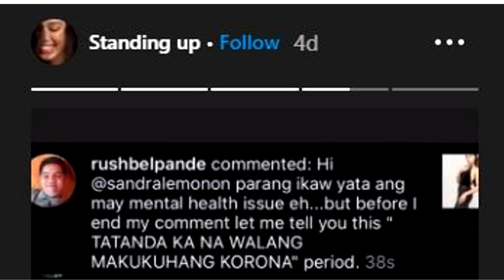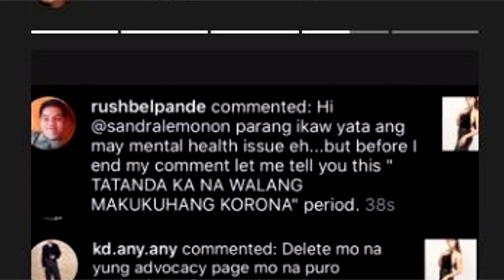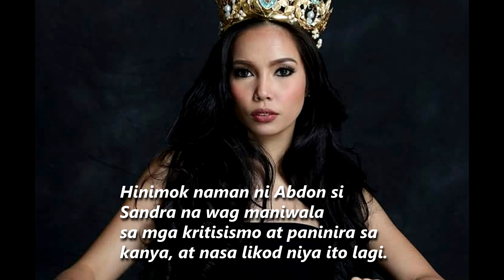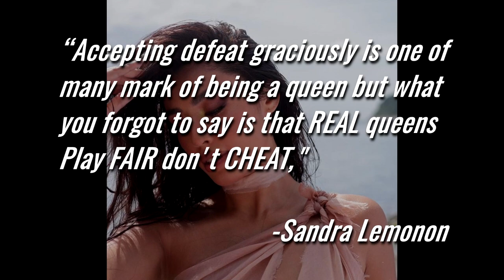SANDRA LEMONON MAY DEATH THREATS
Apat na araw pagkatapos ng Miss Universe Philippines 2020 pageant, pinost ni Top 16 finisher Sandra Lemonon na nakakatanggap siya ng death threats pagkatapos niyang magdulot ng kontrobersiya sa inaugural pageant.